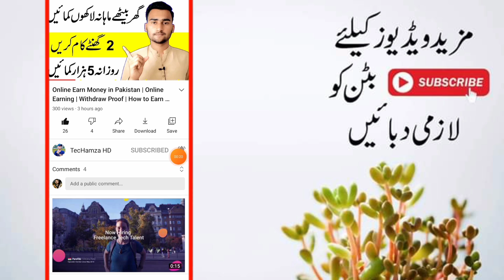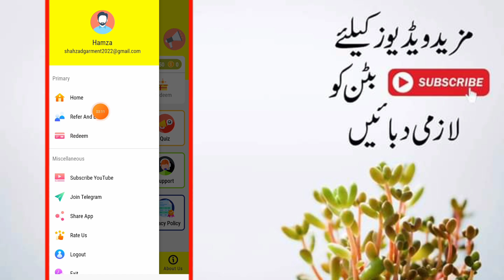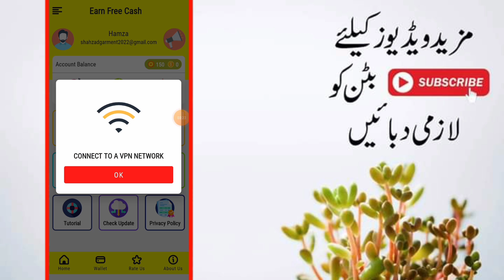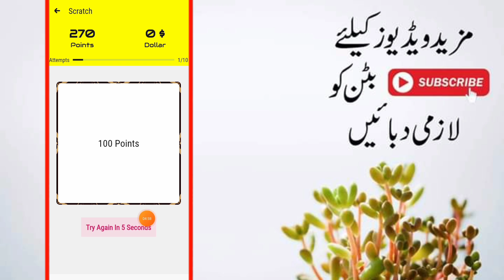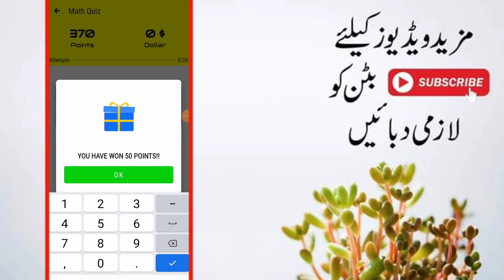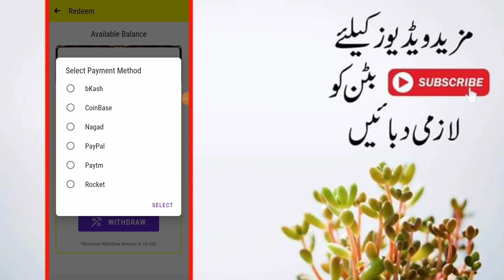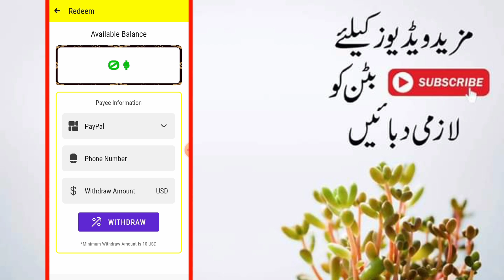Online Earning In Pakistan | How to Earn Money Online | Without Investment Plan | Daily 500 Earn